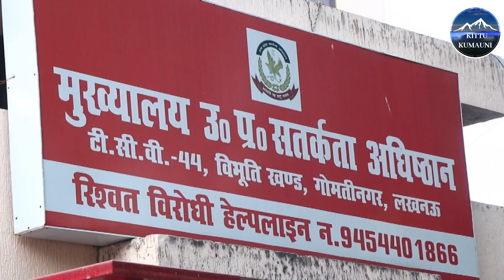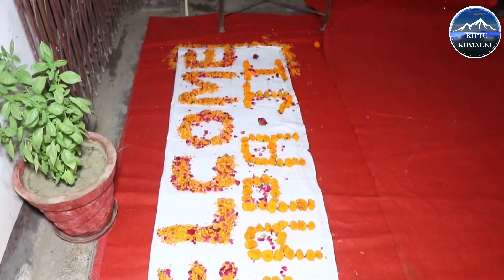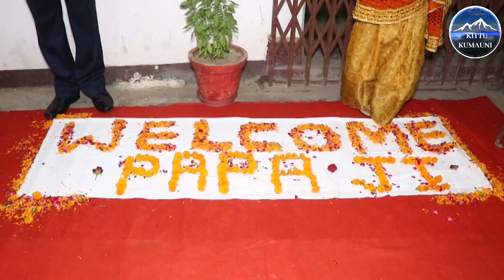GrandFather'sRetirementParty DadaRetirementParty RetirementVideo PartyInVigilanceOffice